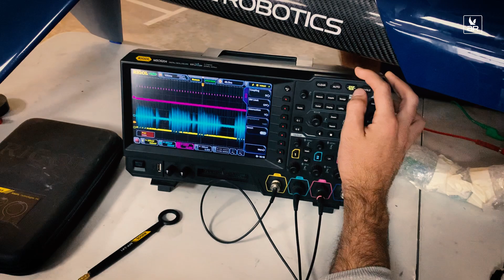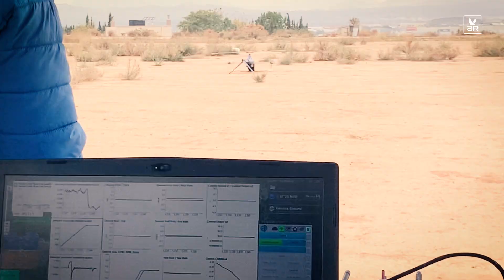GT20 Gyrotrak Test Flight Program – Impressions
Impressions from the test flight program for GT20 Gyrotrak UAV in Alicante, Spain. Thank you for a great and productive time!